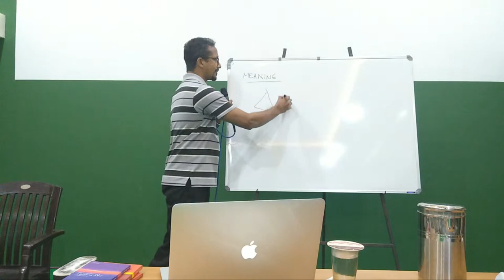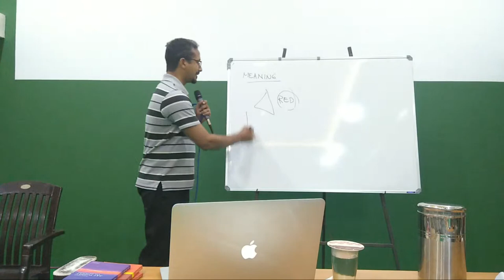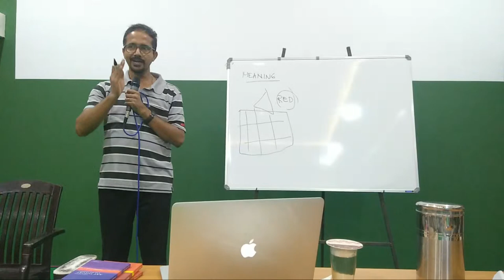Abstract Art / Biju Madathikunnel